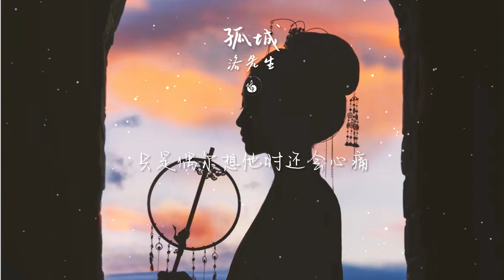孤城 - 洛先生「月照入心頭 世間的愛恨情仇 」【Lyrics Video】♪【HKMG】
♪Snail  Music♪
【這裡可能會有你想聽的音樂】
❖歌詞在下面❖
孤城 - 洛先生
詞：炎鶴
曲：炎鶴
編曲：單沫文
製作人：一寸光年團隊
女聲：白糖
和聲：王韓伊淋
混音：邊策
OP：一寸光年
入深秋 未相擁
明月天涯故人遊
琴聲瀟瀟難解我心中憂愁
再回首 故人走
落葉紛飛淚不休
彈奏一曲愛恨嘆江湖悠悠
望天涯 了牽掛
一念寸土一年華
落葉深秋未見故人的臉頰
夢中花 不見她
半生又折柳攀花
別過天涯西風落日落風沙
月照入心頭
世間的愛恨情仇
漂泊天涯回首懷念她眼眸
獨醉相思愁 幾時休
誰為你停留
落葉隨風飄落花落花深秋
沈醉在夢中
夢醒愛悄然落空
別離夢中故人不能再相擁
秋後的寒風 夢醒後
荒涼的孤城
漫天殤雪飄落在我的心中
望天涯 了牽掛
一念寸土一年華
夢中花 不見她
半生又折柳攀花
月照入心頭
世間的愛恨情仇
誰為你停留
沈醉在夢中
夢醒愛悄然落空
荒涼的孤城
這一座孤城
昔日不過一場夢
只是偶爾想他時還會心痛
誰用這一生 去等候
無盡的相逢
醉在孤城之中心慢慢落空
月照入心頭
世間的愛恨情仇
誰為你停留
沈醉在夢中
夢醒愛悄然落空